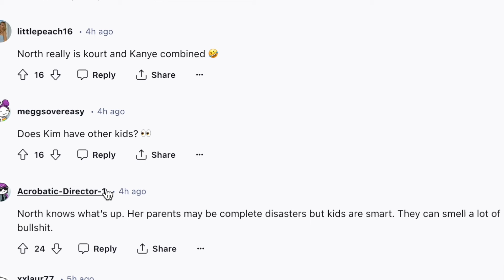North West is FURIOUS at The Kardashians!!?!? *LEAKED* Video is HILARIOUS.. | She's NOT actually MAD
KUWTK star Kim Kardashian Jenner and Kanye West daughter North West new LEAKED video goes viral and its hilarious... | fans are GOING OFF about it but she just got that Ye aura you know? lol